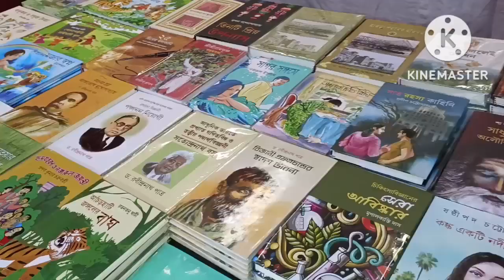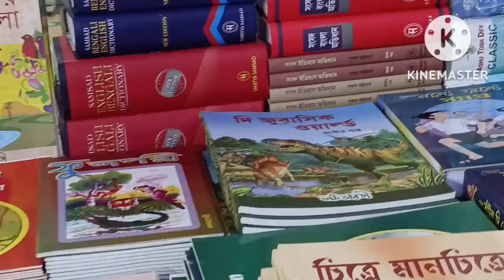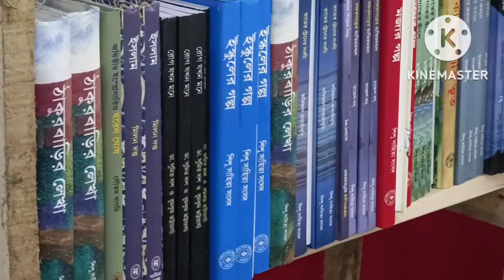sonarpur book fair | সোনারপুর বইমেলা |কোচবিহার জেলা| cochbihar district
, শুক্রবার থেকে শুরু হলো সোনারপুর বইমেলা। এবার সোনারপুর বইমেলার ভাবনা কোচবিহার জেলা। ৯ থেকে ১৮ ডিসেম্বর চলবে এই মেলা। সোনারপুর রেলকোয়ার্টার পার্কে এই মেলা প্রতিবছরের মতো এ বছরও অনুষ্ঠিত হচ্ছে। এবার তেত্রিশ তম বর্ষে পড়ল এই বইমেলা। কলকাতা বইমেলার পর রাজ্য অন্যতম বড় বইমেলা হলো এই সোনারপুর বই মেলা।
প্রায় শতাধিক বই ও অন্যান্য স্টল বসানো হয়েছে সোনারপুর বইমেলাতে। নামিদামি বিভিন্ন প্রকাশনী সংস্থা এসে উপস্থিত হয়েছেন বইমেলাতে। ছোট ছোট ম্যাগাজিনের স্টল যেমন আছে তেমনি আছে পুরানো বইয়ের স্টল। শুক্রবার এই মেলার উদ্বোধন করেন সাহিত্যিক প্রচেত গুপ্ত। এছাড়াও ছিলেন শিল্পপতি সমর নাগ, বইমেলের প্রেসিডেন্ট সত্যব্রত পাল । করোনার কারণে বিগত বছর গুলিতে সেইভাবে অনুষ্ঠিত হতে পারেনি এই বইমেলা। এ বছর তাই শুরু হলো সোনারপুর বইমেলা। কোচবিহার জেলা থেকে প্রচুর মানুষ এসেছেন এই বই মেলাতে। সেই জেলার সমস্ত কুটির শিল্পকেও তুলে ধরা হয়েছে এই বই মেলাতে। sundarban tour guide, sundarban tour package, sundarban tour plan, # 2 nights 3 days sundarban, tour package, Sundarban tour from kolkata, Sundarban tourist spot, Sundarban tourist boat, low cost sundarban tour, Sundarban tourism, Kolkata to sundarban tour package,
Weekend tour from kolkata, weekend destination near kolkata,
weekend tour near kolkata, Weekend tour in west bengal, weekend destination near kolkata, Sundarban ilish utsav 2022,
Sundarban hilsa festival 2022,
Sundarban holi festival, Sundarban tour itinerary, Sundarban tour package cost with details,
Sundarbans house boat
sundarbans documentary
Sundarbans tour and travels,
Sundarbans safari,
Sundarbans national park,
Sundarbans tourist place,
sundarbans tourist spot,
Sundarbans tour tiger,
Sundarbans mangroves forest,
Sundarbans tour vlog,
Sundarban West Bengal,
sundarbans wildlife photography,
Sundarbans world heritage site
sundarbans forest in India,
Sundarbans birds,
sundarbans west Bengal Tourism,
sundarbans boat cruise,
sundarbans UNESCO,